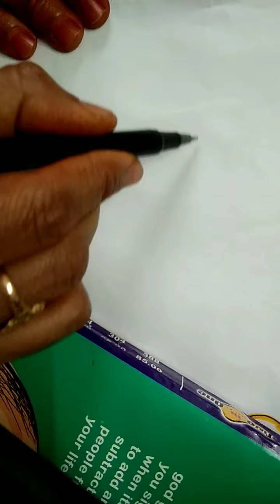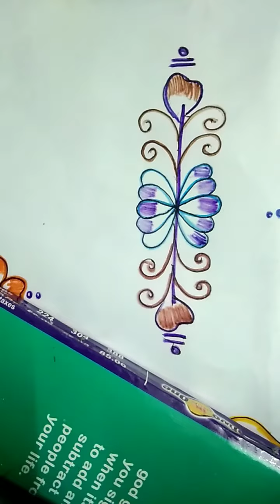Simple rangoli#design@kutti vlogs🌸🌸